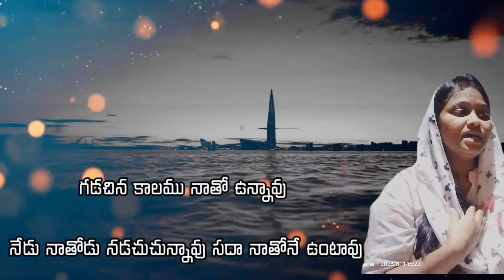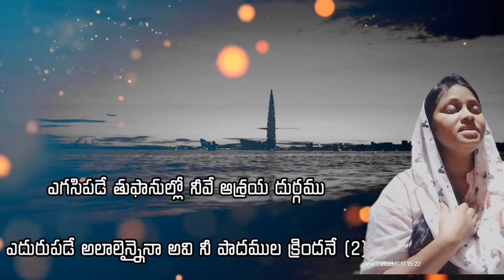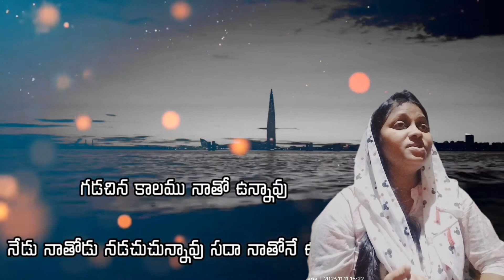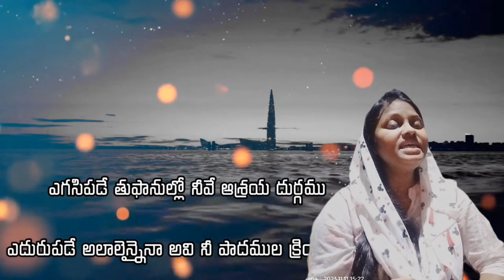సుడిగలైనను telugu Christian song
telugu Christian songs, new Telugu Christian song 2023 blessy Wesley songs,jessy paul songs